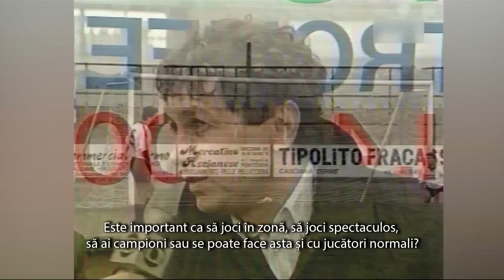Meme, despre primul 11 cu Kosovo: " Lipsește doar Edi, e singura schimbare care a avut loc"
Mircea Lucescu revine pe banca echipei naţionale după 38 de ani, iar misiunea nu se anunţă una uşoară.
Prezent în studioul Fotbal Show, MM Stoica a comentat formula de start aleasă de Mircea Lucescu pentru acest meci.
”Lipseşte doar Edi. E singura schimbare care a avut loc. M-a surprins faptul că l-a trimis în tribună pe Chipciu, totuşi joacă la echipa de club pe postul de fundaş stânga. Sunt curios dacă ne vom exprima altfel.”
În cadrul emisiunii au fost prezentate imagini senzaționale cu Mircea Lucescu și componenții echipei naționale la un gratar în anul 1984, dar și un interviu cu Il Luce din anul 1988.